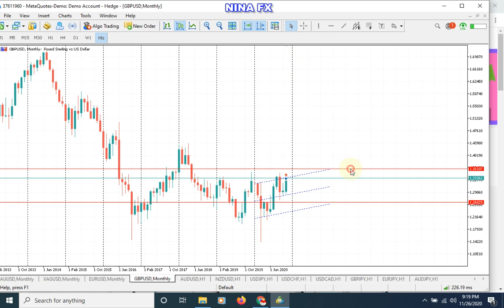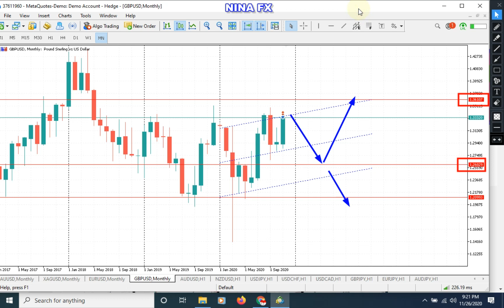GBP/USD Yearsly Analysis Forecast for 2021-2022 by Nina Fx